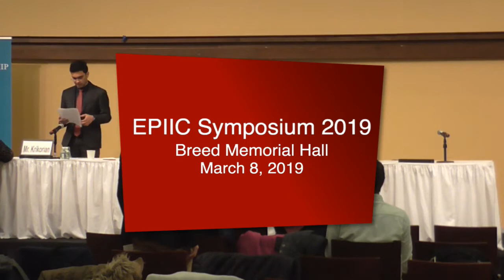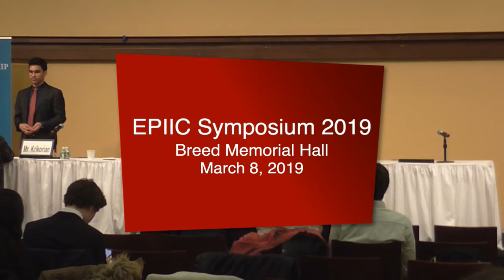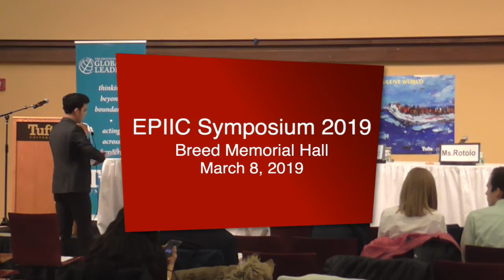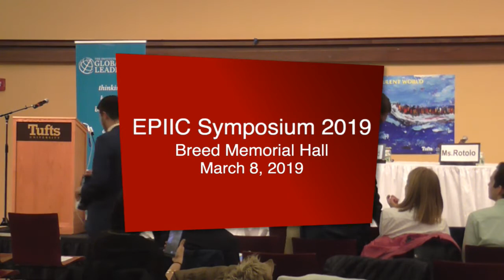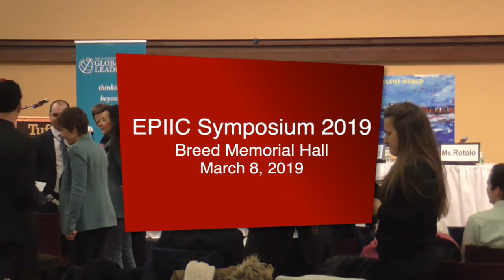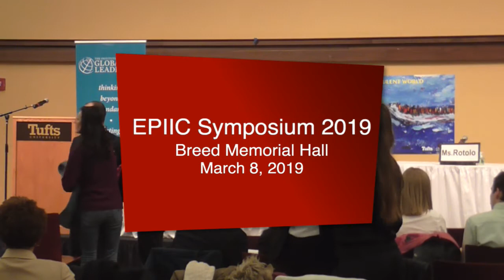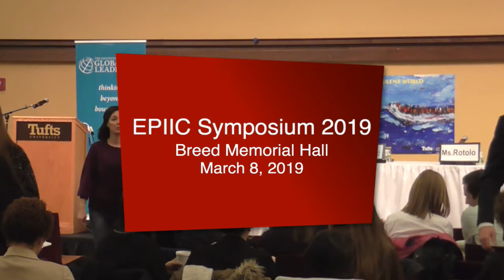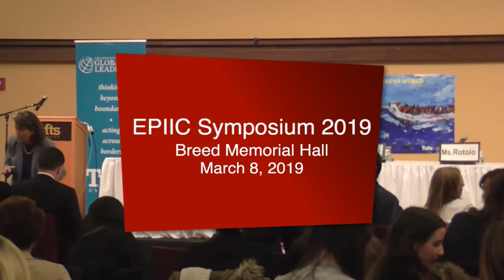EPIIC Symposium 2019: Keynote Address: Foreign Minister Miroslav Lajčák, Slovakia